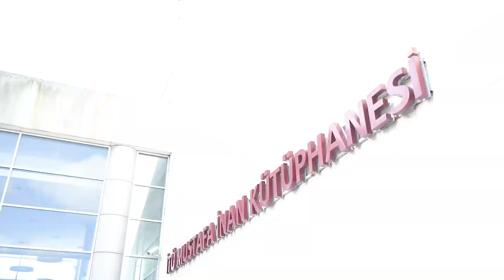İTÜ Mustafa İnan Kütüphanesi 4 Ekim'den itibaren 7/24 hizmet verecek!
İstanbul Teknik Üniversitesi Mustafa İnan Kütüphanesi 4 Ekim 2021 gününden itibaren 7 gün 24 saat hizmet vermeye başlayacak.

İstanbul Teknik Üniversitesi, 1773 yılında “Mühendishane-i Bahr-i Hümayun” adıyla kurulduğu günden beri evrensel bilimin, teknolojik gelişmelerin, topluma katkı sağlayan projelerin öncüsü olmayı başarmış; bugün ise iki buçuk asırlık tarihiyle dünya çapında bir teknik üniversite olarak eğitim, öğretim, araştırma ve geliştirme çalışmalarını halen istikrarlı bir şekilde sürdürmektedir.